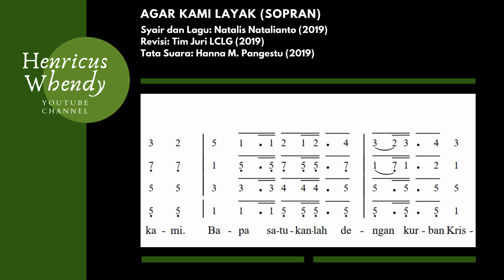Agar Kami Layak - Cipt. Natalis Natalianto (Video Score Sopran)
Lagu Agar Kami Layak diciptakan Oleh Bapak Natalis Natalianto dalam rangka Lomba Cipta Lagu Gereja yang diselenggarakan oleh Komlit Keuskupan Agung Jakarta pada tahun 2019. Lagu ini diaranseman untuk paduan Suara SATB oleh Ibu Hanna M. Pangestu dan Lagu ini merupakan lagu Persembahan.

Partitur lagu ini terdapat dalam Buku Berhikmat Memuji Allah yang  diterbitkan oleh LP3KD Jakarta